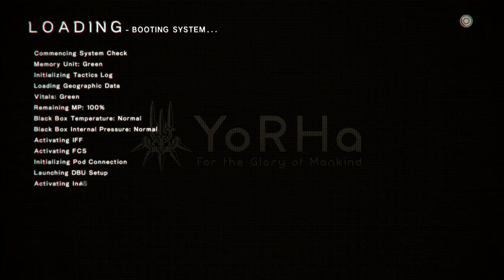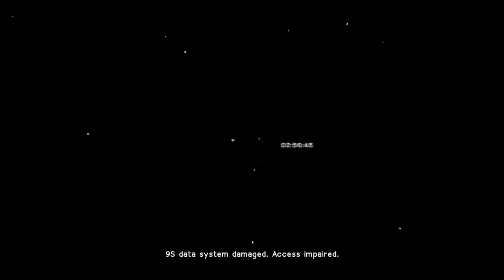Nier: Automata (Part 9)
Once more into the breach...